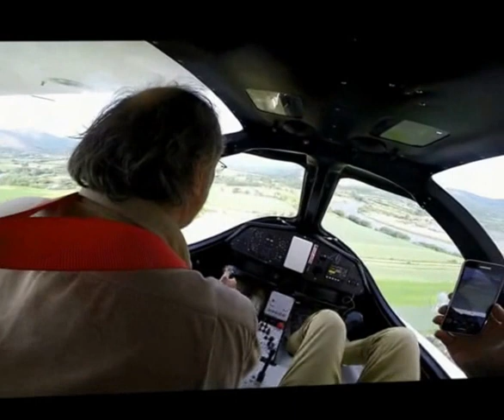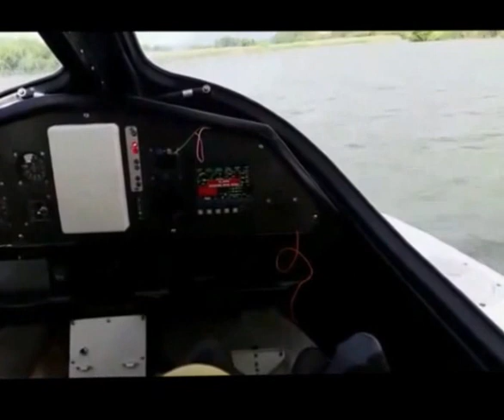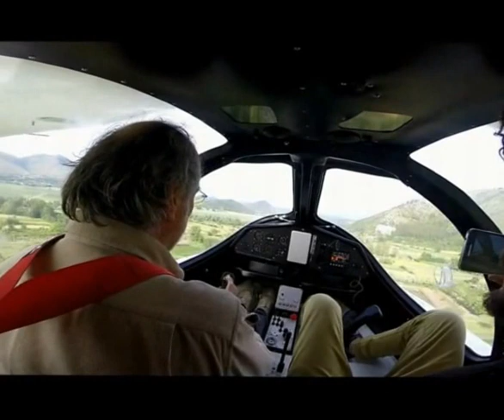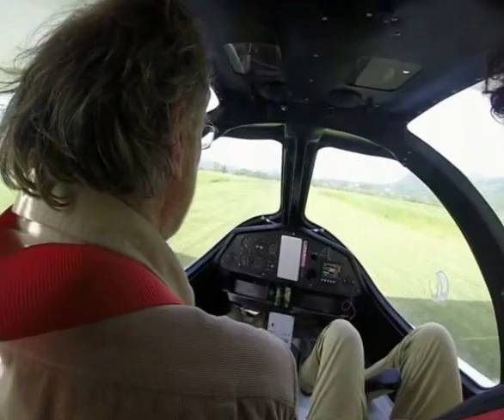F6 HYDRAN 912 is Sport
nuovo F6 HYDRAN con motore 912is Sport prove in acqua a due persone in condizioni ottimali con n. 2 persone di 80kg. salita sul redan in 6 secondi decollo in 18 secondi totali velocità max 190kmh. veocità di stallo 50kmh.